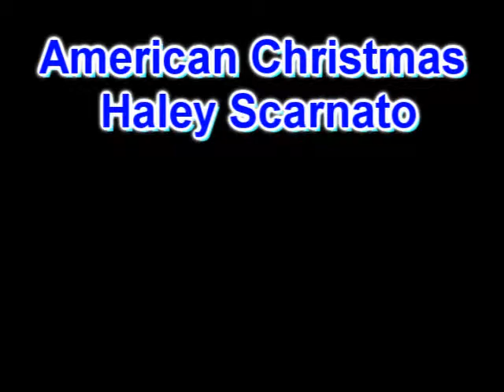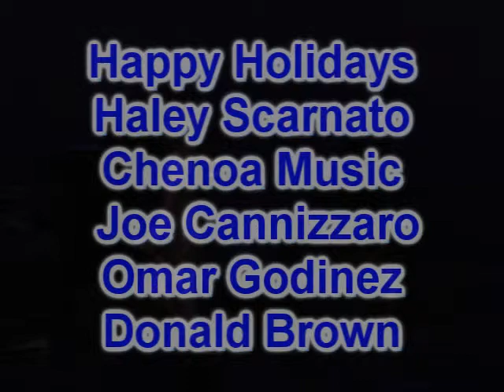American christmas Haley Scarnato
AMER­I­CAN CHRIST­MAS A Live Con­cert Fea­tur­ing 11 for­mer Amer­i­can Idols taped on Sat­ur­day, De­cem­ber 5, This show is a 225 hour event. AMER­I­CAN CHRIST­MAS fea­tures an amaz­ing line­up in­clud­ing the orig­i­nal red-​haired rock­er from sea­son one, NIK­KI McK­IB­BIN, who made ap­pear­ances on VH1s Celebri­ty Re­hab and VH1s Sober House in 2008; plat­inum record­ing artist, sec­ond run­ner up in sea­son three, JAS­MINE TRIAS; TV Guide Chan­nel cor­re­spon­dent and Idol Tonight co-​host BRAN­DON ROGERS. Al­so per­form­ing are HA­LEY SCAR­NA­TO, ALEX­IS STONE LOPEZ, TRENYCE, RJ HEL­TON, LIND­SEY CAR­DI­NALE, SUN­DANCE HEAD, NIKKO SMITH, CHIKEZIE, and AMY DAVIS! The show was held at The Lin­coln The­ater in Na­pa Val­ley, Cal­i­for­nia! The Idols will be singing hol­i­day clas­sics from the Amer­i­can Christ­mas CD, and sev­er­al Idols will be de­but­ing brand new songs! The show is in edit­ing at this time but will be ready very soon